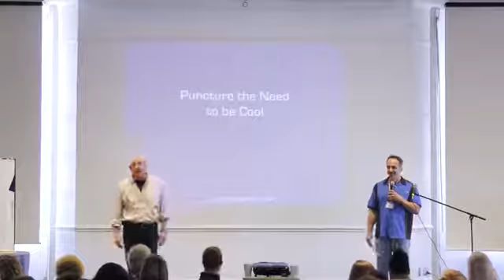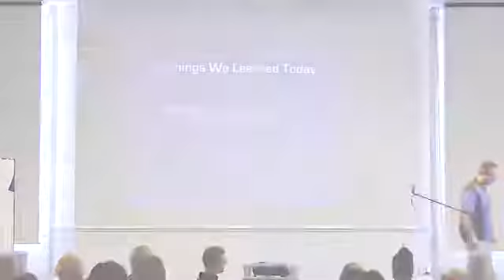AIN2012 SF - Win Them in 2 Minutes - Patrick Short & Jeff Kramer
Win the First Two Minutes: Reassuring the Tough Guys and Scared y Cats Among Your Participants'

We've all been there. People come to a session and all they know is 'it's improv' or 'team building'. Certain types of client participants fall into traps of their own design and start your workshop by hating it; their hatred brings everyone else down and can bring everything to a halt. Jeff and Patrick have all but eliminated this ongoing problem in their work. We'll learn how to relate better to corporate groups, and learn some essential strategies to transform 'those problem clients' into successes.

Jeff Kramer (1985) and Patrick Short (1987) have played, taught, led and managed ComedySportz for a long time. Both have designed and led hundreds of workshops for companies like Intel, Nike, Cisco, E-Bay, Google, GE, IBM and Swiss Colony; schools, churches, sports teams and NGOs.